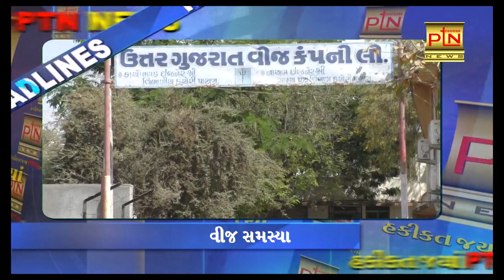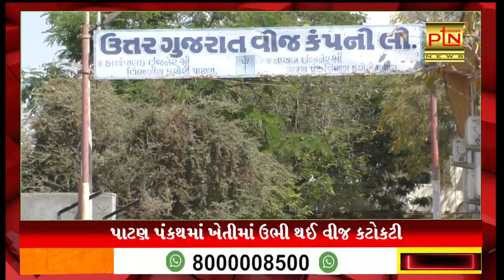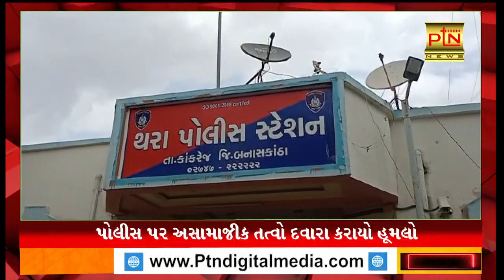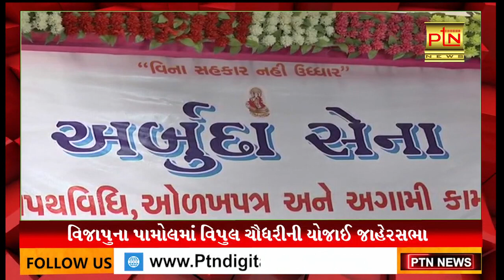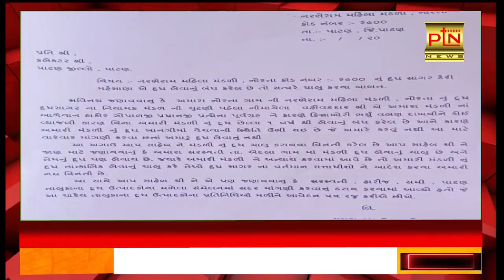આજના મુખ્ય સમાચાર || PTN News - 14/3/2022 || Today Breaking News ।।